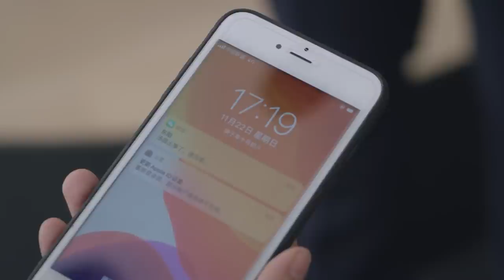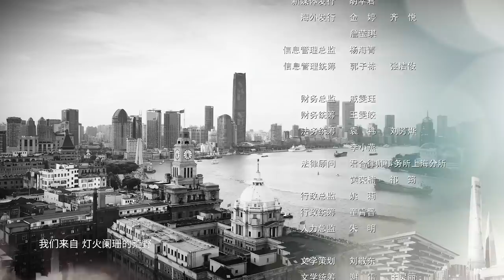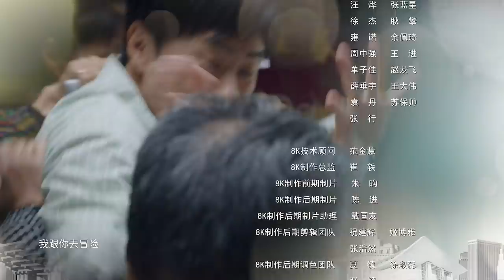【小夫妻 郭京飞】 珞丹不放弃最终追回客户 汤圆受惊吓引得爸妈互相指责《两个人的世界》EP23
【剧情简介】返沪知青子女文嘉和在沪求职的东北青年东阳——俗称“沪漂”的两个年轻人，2003年因“非典”结识，在命运的洪流中相聚又离散，又在2020年的“新冠”抗疫中再度相遇的故事。两人起伏命运羁绊的同时，见证了上海17年的城市变迁 。